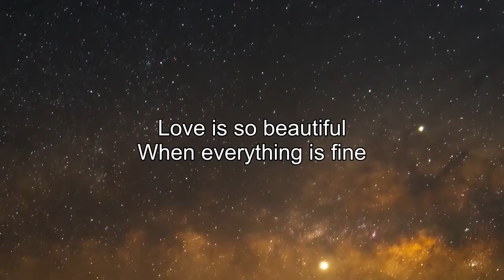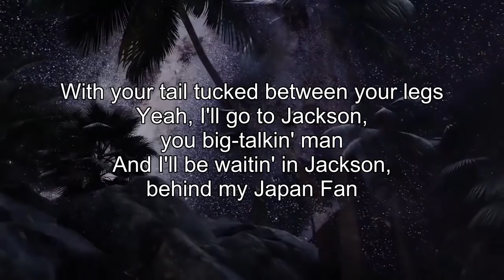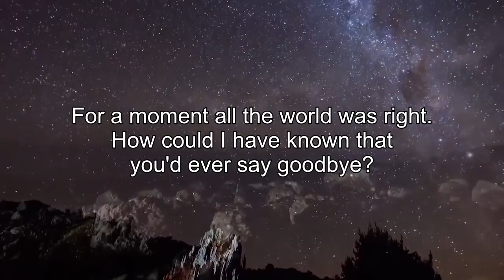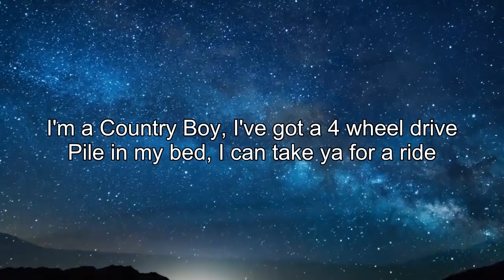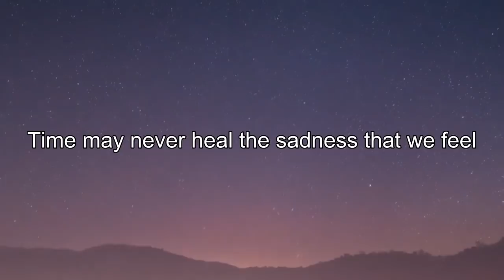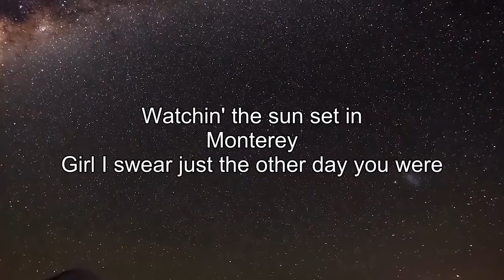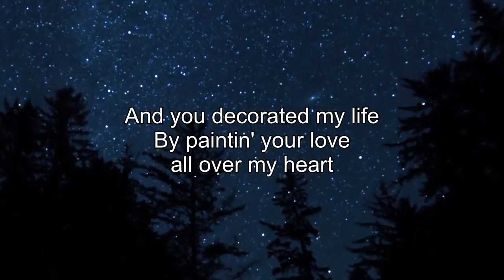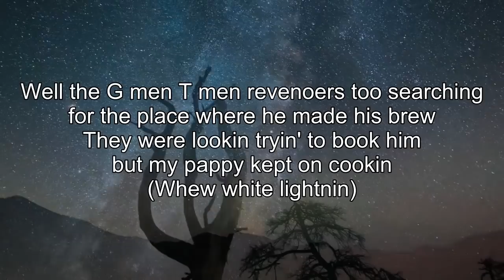Greatest Hits Classic Country Songs Of All Time With Lyrics 🤠 The Best Of Old Country Songs Playlist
Country music is one of the most popular genres of music in the United States, and old country songs are appreciated by fans of all ages. No list of the top country songs of all time would be complete without the classic country music of legendary artists like Johnny Cash and Patsy Cline.

Sometimes called country western, or country and western music, classic country songs are steeped in Americana and tell the story of ordinary, loving, hard working, often hard drinking, and sometimes long-suffering people, just like many of us. Sometimes the best country songs are deceptively simple sounding in their portraits of American life, but that's what makes classic country so endearing - and so relatable.

Out of all the classic country western singers, Johnny Cash had some of the biggest crossover success. The singer/songwriter eventually tapped into rock, gospel, folk, and other genres, but is best remembered for classic country songs like "Ring of Fire," "Folsom Prison Blues," and "I Walk the Line." He and wife June Carter Cash - classic country music royalty in her own right - were together best known for their duet of "Jackson," a No. 2 hit on the Country Music charts in 1967.

Patsy Cline may now be remembered as one of the women in classic country, but she fought her for it, particularly in era that didn't accord female country western singers the same advantages of their male counterparts. Though she didn't live to fully appreciate her legacy (Cline was killed in a plane crash at age 30), her old country songs like "Crazy" and "I Fall to Pieces" are counted along with the best country songs of all time.

Hank Williams, considered by some to be the godfather of 20th century country music, performed popular country songs of his era that still influence musicians to this day. "Your Cheatin' Heart" and "Hey, Good Lookin'" are but two examples. Those old radio hits are as ingrained into American culture as apple pie.

What are your favorite country music songs that are considered classics? Vote up good country songs from the best of old country music, or add one that makes you cherish the best classic country songs. If you like both older and newer country music, vote on the best country artists of all time.